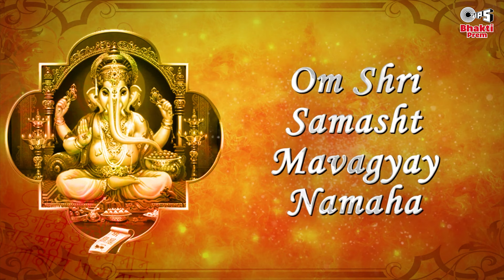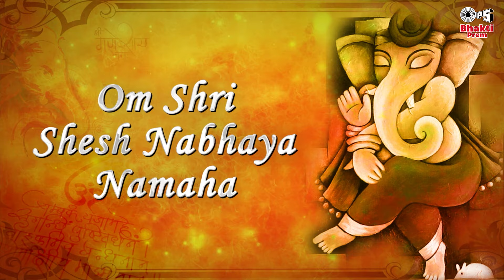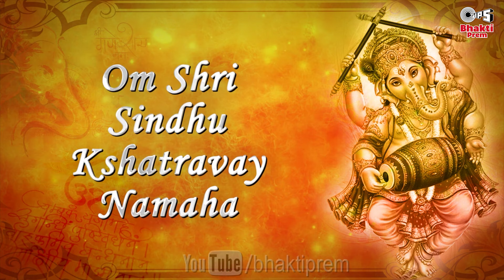श्री गणेश नामावली | Shri Ganesh Namavali With Lyrics | Rattan Mohan Sharma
Bhakti Prem Presents Lord Ganesha Popular Mantra "Shri Ganesh Namavali" With Lyrics Sung By Rattan Mohan Sharma.

Singer: Rattan Mohan Sharma
Music Director: Arvind Hasabnis
Lyrics: Dr. B.P. Vyas, Bharat Acharya

Lyrics :
1.Om Shri Ganeshaya Namaha
2.Om Shri Herambaya Namaha
3.Om Shri Gajananaya Namaha
4.Om Shri Mahodaraya Namaha
5.Om Shri Sanubhav Prakashinay Namaha
6.Om Shri Varishthayay Namaha
7.Om Shri Siddhi Priyaya Namaha
8.Om Shri Buddhi Nathaya Namaha
9.Om Shri Aneka Vikhrantakaya Namaha
10.Om Shri Vakratundaya Namaha
11.Om Shri Swasangya Wasini Namaha
12.Om Shri Chaturbhurjaya Namaha
13.Om Shri Kavishaya Namaha
14.Om Shri Devantaka Nashakarini Namaha
15.Om Shri Mahesh Suravay Namaha
16.Om Shri Gajadaitya Shatravay Namaha
17.Om Shri Varenya Sunavay Namaha
18.Om Shri Vikataya Namaha
19.Om Shri Trinetraya Namaha
20.Om Shri Pareshaya Namaha
21.Om Shri Prithvi Dharaya Namaha
22.Om Shri Ekadantaya Namaha
23.Om Shri Pramodaya Namaha
24.Om Shri Modaya Namaha
25.Om Shri Brahman Aspataya Namaha
26.Om Shri Naranta Karayay Namaha
27.Om Shri Shudarmi Hantayay Namaha
28.Om Shri  Gaja Karnaya Namaha
29.Om Shri Dhundhaya Namaha.
30.Om Shri Dwandwaari Sindhway Namaha
31.Om Shri Sthir Bhava Karini Namaha
32.Om Shri Vinayakaya Namaha
33.Om Shri Gyaan Vighat Kshatrava Namaha
34.Om Shri Parasharasyat Majaya Namaha.
35.Om Shri Vishnu Putraya Namaha.
36.Om Shri Anaadi Ney Namaha
37.Om Shri Akhugaya Namaha.
38.Om Shri Sarva Pujaya Namaha
39.Om Shri Viddheyet Jaya Namaha
40.Om Shri Lambodaraya Namaha
41.Om Shri Dhumra Varnaya Namaha.
42.Om Shri Mayur Palaya Namaha
43.Om Shri Mayur Vahinyay Namaha
44.Om Shri Surasuretsevet Paad Padmaya Namaha.
45.Om Shri Varin Mahakhudwajayay Namaha
46.Om Shri Surp Karnaya Namaha
47.Om Shri Shivajaya Namaha
48.Om Shri Shinya Hasthaya Namaha
49.Om Shri Anant Vahanaya Namaha
50.Om Shri Dwitau Jaya Namaha
51.Om Shri Vighneshwaraya Namaha
52.Om Shri Brahmanyaya Namaha
53.Om Shri Shesh Nabhaya Namaha
54.Om Shri Aroraniyaya Namaha
55.Om Shri Mahto Mahiyaya Namaha
56.Om Shri Ravi Putraya Namaha
57.Om Shri Yogesh Jaya Namaha
58.Om Shri Jyeshtha Ragyay Namaha
59.Om Shri Nidhishaya Namaha
60.Om Shri Mantreshaya Namaha
61.Om Shri Shesh Putraya Namaha
62.Om Shri Varat Pradaya Namaha
63.Om Shri Aditey Sunavay Namaha
64.Om Shri Paratpraya Namaha
65.Om Shri Gyanadaya Namaha
66.Om Shri Tarvatraya Namaha
67.Om Shri Guha Grajaya Namaha
68.Om Shri Brahmapaya Namaha
69.Om Shri Parshwa Putraya Namaha
70.Om Shri Sindhu Kshatravay Namaha
71.Om Shri Parshu Prayanaya Namaha
72.Om Shri Shameshaya Namaha
73.Om Shri Pushp Mitraya Namaha
74.Om Shri Vighna Harini Namaha
75.Om Shri Durwar Bharay Rarchitaya Namaha
76.Om Shri Dev Devaya Namaha
77.Om Shri Bhriya Pradatraya Namaha
78.Om Shri Vishwato Mukhaya Namaha
79.Om Shri Shami Priyaya Namaha
80.Om Shri Susiddhi Datray Namaha
81.Om Shri Shushanti Datray Namaha
82.Om Shri Dhiyah Pradatray Namaha
83.Om Shri Ameya Mayamit Vikramaya Namaha
84.Om Shri Dwidhan Chaturthi Priyaya Namaha.
85.Om Shri Kashyapaya Namaha
86.Om Shri Dhana Pradaya Namaha
87.Om Shri Gyan Pradaya Namaha
88.Om Shri Gyan Pada Prakashinay Namaha
89.Om Shri Chintamanayay Namaha
90.Om Shri Chitra Vihar Karinay Namaha
91.Om Shri Yum Kshatravay Namaha
92.Om Shri Abhiman Kshatravay Namaha
93.Om Shri Kapilaya Namaha
94.Om Shri Videhaswanand Jaya Namaha
95.Om Shri Yog Yogaya Namaha
96.Om Shri Ganshashtravay Namaha
97.Om Shri Samashtmavagyay Namaha
98.Om Shri Bhal Chandraya Namaha
99.Om Shri Anadi Bhadyant Mayaya Namaha
100.Om Shri Vibhavay Namaha
101.Om Shri Jagadroopaya Namaha
102.Om Shri Eka Aksharaya Namaha
103.Om Shri Mahatay Namaha
104.Om Shri Swasthayay Namaha
105.Om Shri Sakshinay Namaha
106.Om Shri Habyaya Namaha
107.Om Shri Hansaya Namaha
108.Om Shri Purshaya Namaha